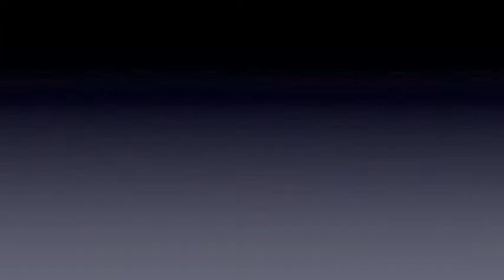2009 Parade of Pies Trip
The 6th annual Parade of Pies Trip.